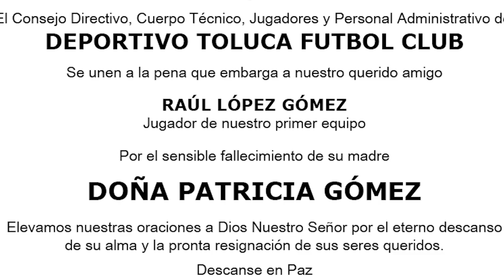✅🔥👺 PESIMAS NOTICIAS PREVIO A LA FINAL ANTE PACHUCA | NACHO HABLA SOBRE IR AL TRI Y VALBER ADVIERTE